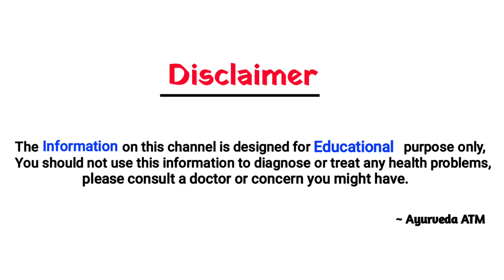कब्ज, गैस, एसिडिटी, पेट के हर रोग को एक ही बार में जड़ से ख़त्म करें इस घरेलू नुस्खे से -Kabj ka Ilaj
@Ayurveda ATM

कब्ज का रामबाण इलाज,कब्ज का इलाज,कब्ज का घरेलू उपाय,कब्ज का परमानेंट इलाज,कब्ज,कब्ज का अचूक इलाज,कब्ज दूर करने के उपाय,कब्ज का रामबाण इलाज पतंजलि,कब्ज के लिए योग,कब्ज का घरेलू आयुर्वेदिक इलाज,कब्ज की दवा,कब्ज़ का इलाज,कब्ज का उपाय,कब्ज का इलाज इन हिंदी,कब्ज का जड़ से इलाज,कब्ज का घरेलू इलाज,कब्ज और गैस का इलाज,कब्ज का इलाज है ये नुस्खा,बाबा रामदेव कब्ज का इलाज,कब्ज का एलोपैथिक इलाज,पुरानी से पुरानी कब्ज का इलाज,कब्ज़ का घरेलु इलाज